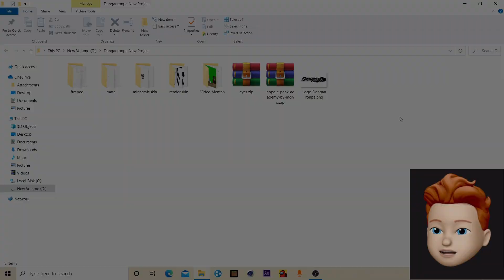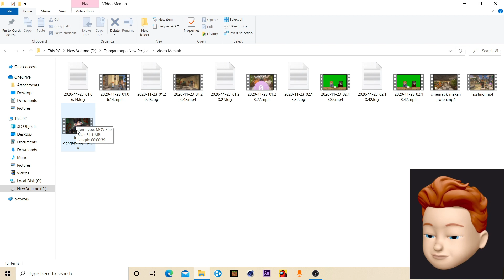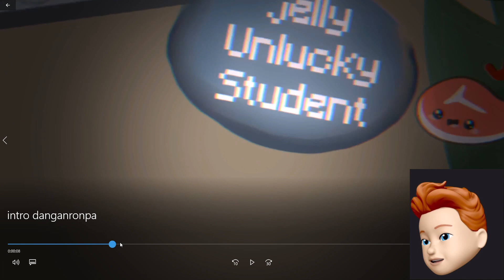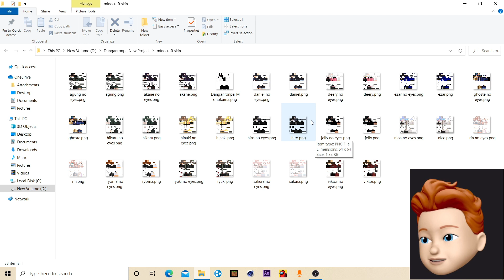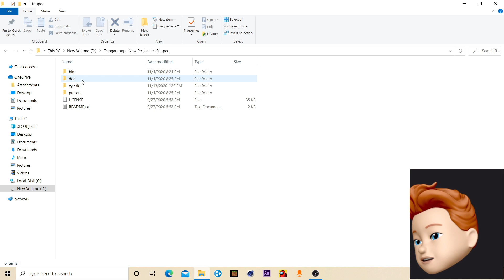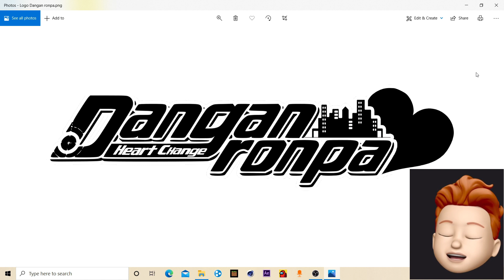Minecraft Danganronpa Intro - Minecraft Roleplay Indonesia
HALLO
ini sebenernya bakalan jadi roleplay yang besar banget (big project) tapi ya sayangnya ga bisa di lanjutin, kita udah punya script juga, dido udah bikin intro juga, apa lagi membernya udah ada 17 orang dan itu banyak bangettttttt, jadi bagi yang ga tau danganronpa bisa langsung cek aja dan serch aja, jujur dido bukan penonton anime, tapi pas nonton anime ini langsung terinspirasi banget dan langsung mau ngeroleplay wkwkwwk, rencananya ya roleplay ini itu di buat full pake blockbuster, dari video nya sama punishmentnya, dido udah bayangin banget video punishmentnya yang pasti keren banget, sampe download after effect dan belajar, tapi ya ujungnya ga jadi alias di batalin, gapapa lah ya karna pasti dido bakalan jarang upload kalau project ini bener bener jalan, makasih banyak buat temen-temen yang udah dukung roleplay yang dido buat
makasih banyak yang udah nonton video boy dido, byee semua, tungguin terus video boy dido yaaa, jangan lupa makan T_T